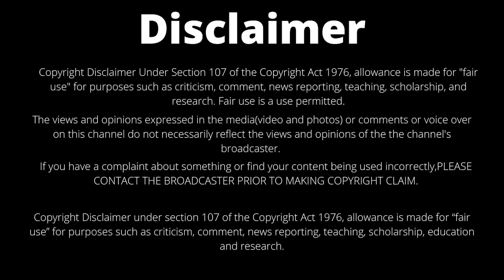Class 10th(Hindi Medium)Science Lesson-1(रासायनिक अभिक्रियाएँ एवं समीकरण)MP Board(2020)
Subject:Science
Lesson-1:रासायनिक अभिक्रियाएँ एवं समीकरण(Chemical Reaction and Equation)
M.P.Board(2020)